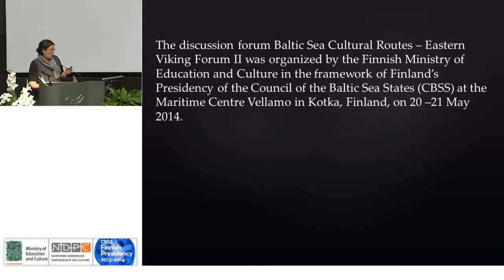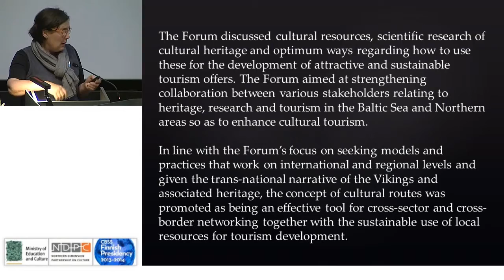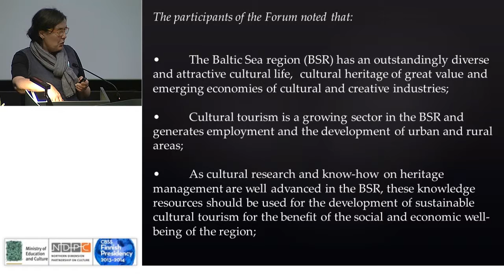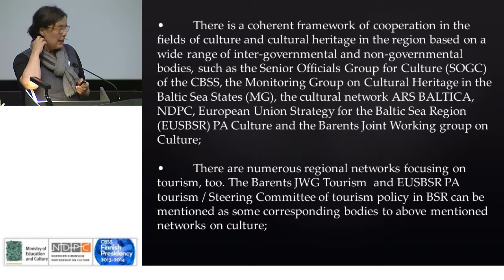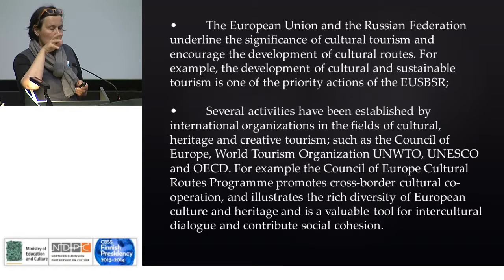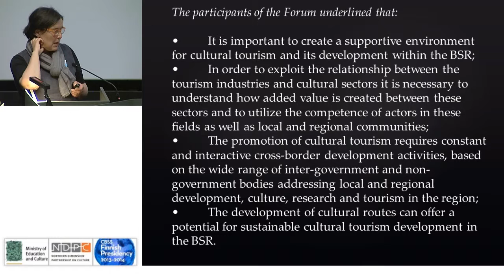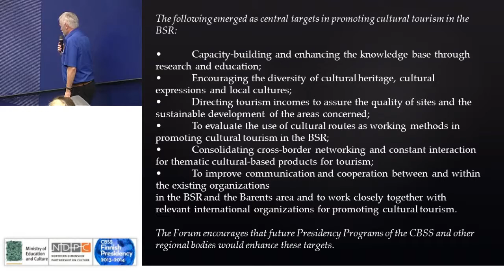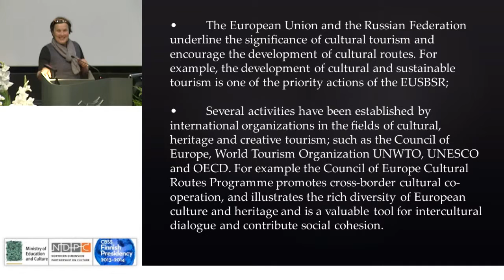General discussion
Associate Professor Dan Carlsson, Gotland University, Sweden

Adoption of a Declaration